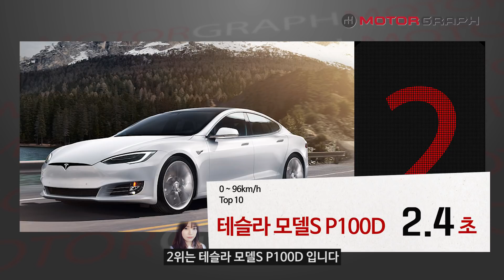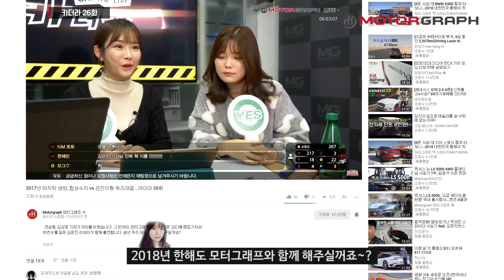세상에서 가속력 가장 빠른 슈퍼카 TOP 10...페라리? 부가티? 포르쉐? 아닌 의외의 자동차는? | [모그팝]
*수정후 재 업로드입니다*

재미로 보는 랭킹!
이번에는 세계에서 가장 빠른 차를 뽑아봅니다.

고성능 자동차 성능을 볼때 가장 먼저 보게되는 지표중 하나죠. 흔히  0-100이라고 부르는 출발 가속력이 가장빠른 양산차 10종!

1등은 대체 어떤차일까요?

참고: 양산차(판매를 목적으로 대량생산된차, 관련기관의 형식승인을 받은차)의 기준에 들지 못하는 차들은 제외했습니다.

그동안 모그팝의 목소리로 수고해주신 김다혜 편집기자에게 감사드립니다! ^^

현대 코나, 기아 스토닉, 르노삼성 QM3, 쌍용 티볼리, 현대 아반떼 스포츠 등 사회초년생을 위한 첫차 리뷰 모음!

G70, 스팅어, 쏘렌토, R8, XC60 등등 핫한 자동차 시승기 모음!

G70 vs. 스팅어, 아반떼 vs. 크루즈, 그랜저 vs. K7 등등 인기차 비교 시승기 모음!

자동차 문화공간 방문기!

구매 주의사항 및 결함관련 정보 모음!

김한용, 전승용, 김상영, 신승영 기자가 나누는 자동차 이야기!
[카뮤니티] 핫한 자동차 이야기부터 전문적인 내용까지 꼼꼼하게!
[카더라] 과소, 과대평가된 자동차부터 업계 뒷이야기까지 속 시원하게!

직접 구입해서 길~게 알아본 롱텀 시승기!